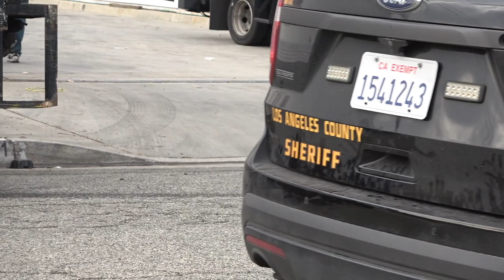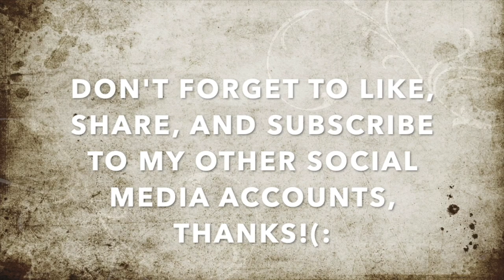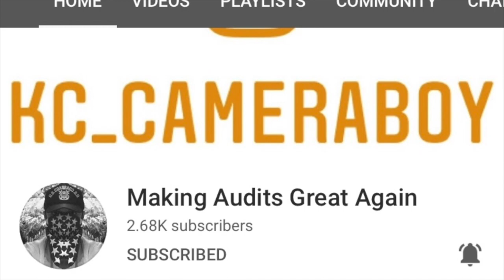Psycho Tyrant Tries Threatening Me W/ Arrest, Fails To Get Me Illegally Charged-1st amendment Audit